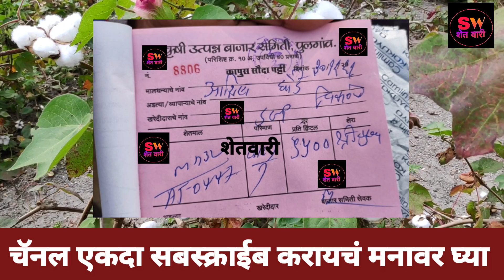हिंगणघाट कापूस बाजारभाव | hinganghat kapus bhav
हिंगणघाट कापूस बाजारभाव@shetwari | hinganghat kapus bhav | कापूस बाजारभाव@shetwari | kapusbajarbhav कापूसबाजारभाव@shetwari

आजचे कापूस बाजारभाव@शेतवारी SHETWARI | कापूस बाजार भाव आजचे@शेतवारी SHETWARI | kapus bajarbhav aajche | kapusbajarbhav@शेतवारी SHETWARI कापूसभाव@शेतवारी SHETWARI

कापूस बाजार भाव अपडेट | कापसाचे भाव | kapus bajarbhav mahiti

आजचे कापूस बाजारभाव | हिंगणघाट कापूस भाव | अकोला पावती | kapusbajarbhav@शेतवारी SHETWARI कापूसबाजारभाव@शेतवारी SHETWARI

आजचे कापूस बाजारभाव | कापूस बाजारभाव आजचे | kapus bajarbhav aajche

आजचे कापूस बाजारभाव@शेतवारी SHETWARI | कापूस बाजार भाव आजचे@शेतवारी SHETWARI | aajche kapus bajarbhav | kapusbajarbhav कापूसभाव@शेतवारी SHETWARI

पुलगाव हिंगणघाट सिंदी सेलू कापूस पावती@शेतवारी SHETWARI | higanghat pulgav kapus bhav | kapusbajarbhav@शेतवारी SHETWARI कापूसबाजारभाव@शेतवारी SHETWARI

हिंगणघाट व सिंदी सेलू कापूस पावती@शेतवारी SHETWARI | hinganghat kapus bhav | kapusbajarbhav@शेतवारी SHETWARI कापूसबाजारभाव@शेतवारी SHETWARI
पुलगाव कापूस भावात प्रचंड वाढ

हिंगणघाट कापूस भाव पावती@शेतवारी SHETWARI | पुलगाव कापूस भाव | hinganghat kapus bhav | कापूसबाजारभाव@शेतवारी SHETWARI kapusbajarbhav@शेतवारी SHETWARI

कापूस भाव पावती@शेतवारी SHETWARI | hinganghat kapus bhav | kapus bajar bhav| कापूसबाजारभाव@शेतवारी SHETWARI kapusbajarbhav@शेतवारी SHETWARI

हिंगणघाट कापूस भाव पावती@शेतवारी SHETWARI | hinganghat kapus bajarbhav | आजचे कापूस बाजारभाव@शेतवारी SHETWARI | kapusbajarbhav कापूसबाजारभाव@शेतवारी SHETWARI

आता अपडेट कापूस भाव पावती | हिंगणघाट कापूस भाव@शेतवारी SHETWARI | hinganghat kapus bajarbhav | कापूसभाव kapusbhav@शेतवारी SHETWARI

30डिसेंबर हिंगणघाट कापूस पावती भाव | hinganghat kapus bajarbhav

30डिसेंबर कापूस बाजार भाव

बाजारभाव आजचे@शेतवारी SHETWARI || आजचे कापूस बाजारभाव@शेतवारी SHETWARI | aajche kapus bajarbhav | कापूसभाव@शेतवारी SHETWARI kapusbajarbhav@शेतवारी SHETWARI
कापूसबाजारभाव@शेतवारी SHETWARI

30डिसेंबर 2021कापूस बाजारभाव

आजचे कापूस बाजारभाव|| कापूस बाजारभाव आजचे | kapus bajarbhav aajche | कापूसबाजारभाव@शेतवारी SHETWARI kapusbhav@शेतवारी SHETWARI

आजचेकापूसबाजारभाव@शेतवारी SHETWARI
कापूसबाजारभावअपडेट|@शेतवारी SHETWARI
कापूसभावमाहिती|@शेतवारी SHETWARI SHETWARI
kapusbhavmahiti|@शेतवारी